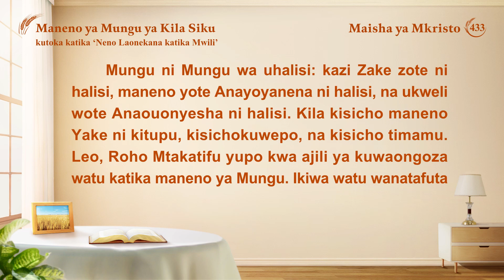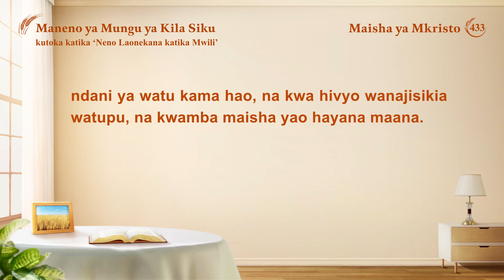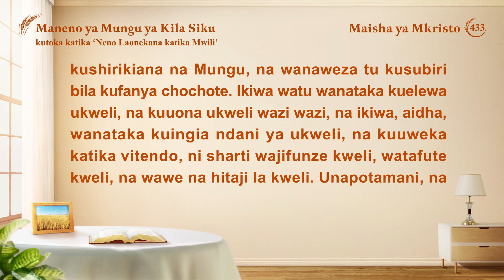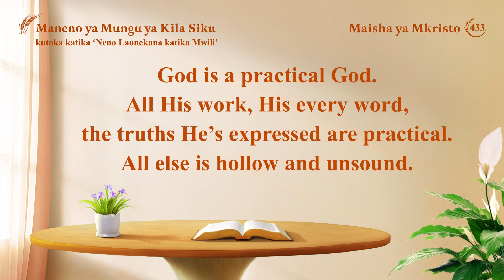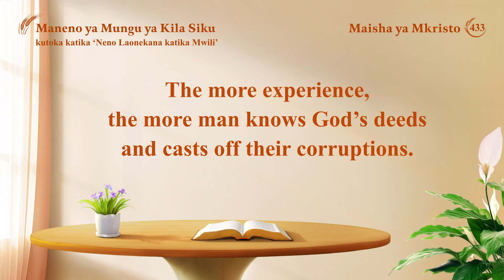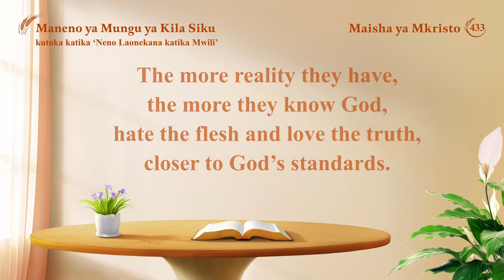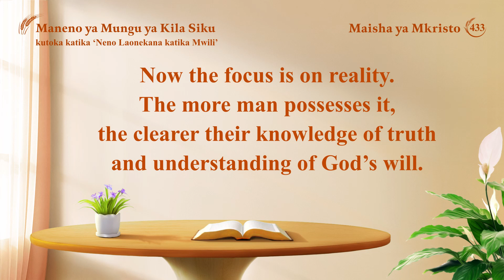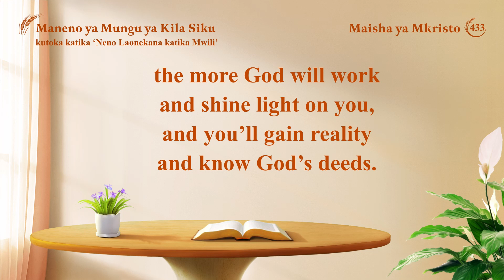Maneno ya Mungu ya Kila Siku: Kuingia Katika Uzima | Dondoo 433